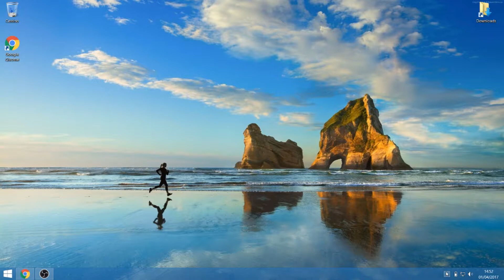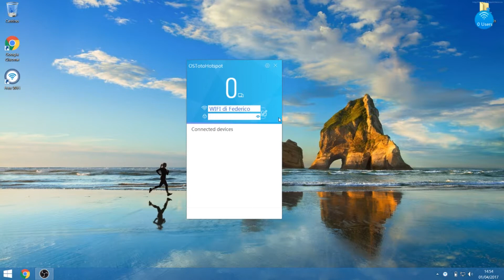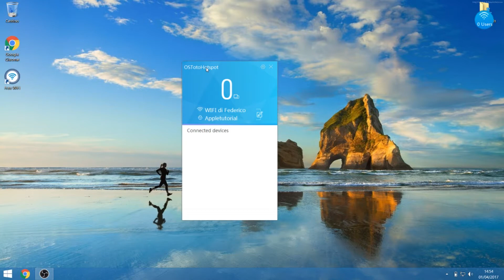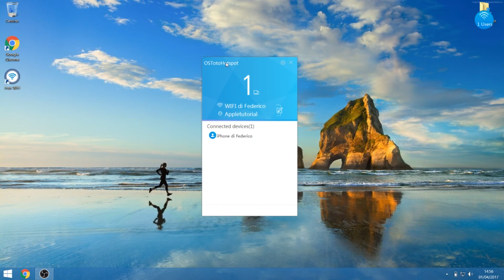COME AUMENTARE SEGNALE WIFI DAL COMPUTER - GRATIS - 2017